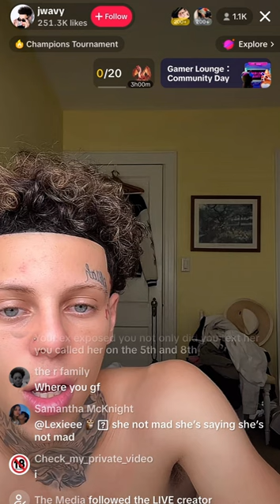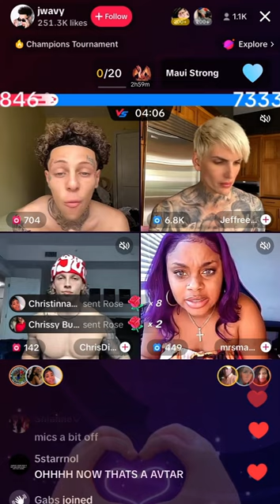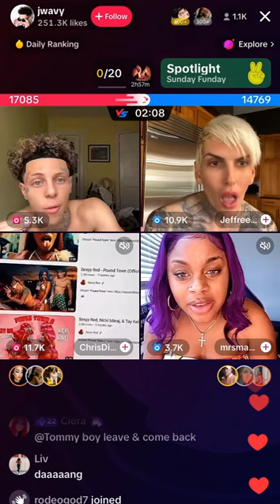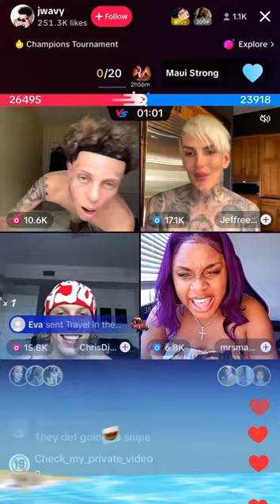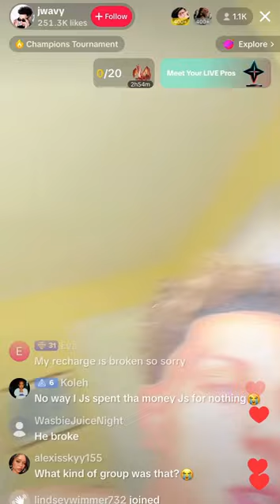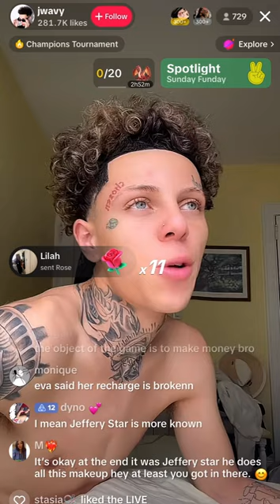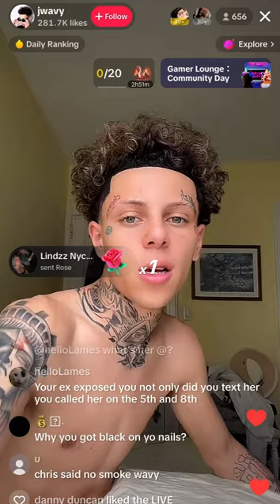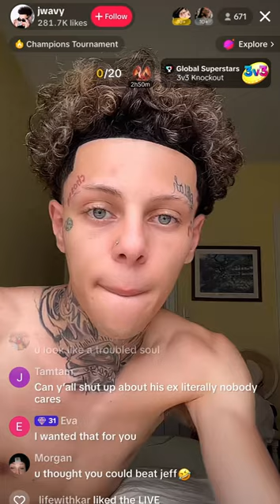Jwavy Chris different and Jeffery star